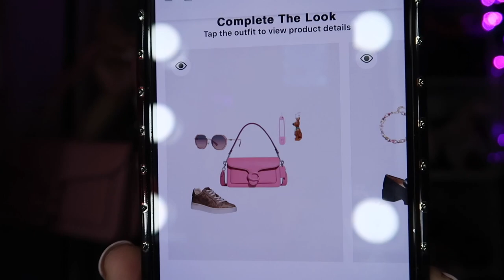COACH TABBY REVEAL !!! PINK OR CHALK ???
THANK YOU TO EVERYONE THAT WAITED THIS LONG TO HAVE THIS VIDEO UPLOADED !!! LOVE YOU GUYS I HOPE YOU GUYS ENJOY MY TABBY REVEAL!!